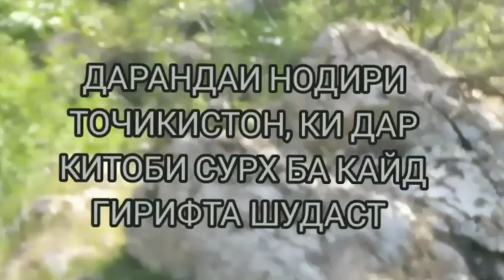Субхи хамаи Шумо ба хайру шоди бод бародарои азиз!!! Сайру гашти куху пушта# ХучаМомин